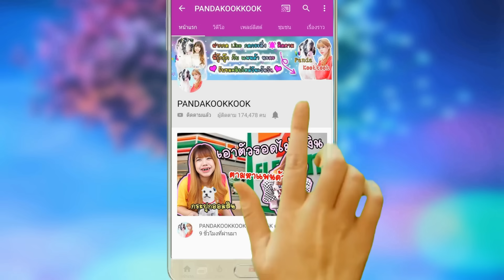แม่ครัว อินเดีย สกปรก ขายปานีปุรี อาหาร กินแล้ว ขี้แตก!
แม่ครัว อินเดีย สกปรก ขาย ปานีปูรี อาหาร ที่กินแล้ว ขี้แตก!